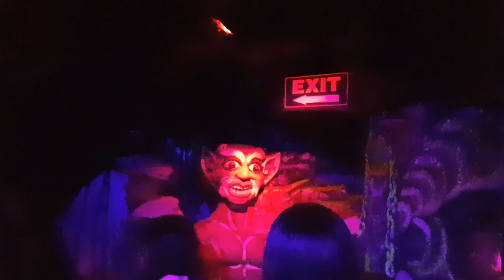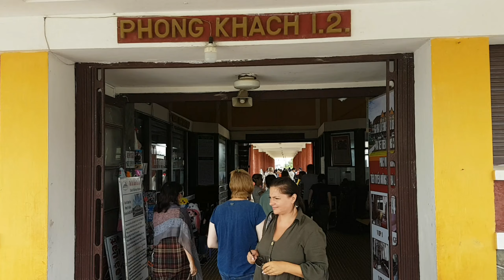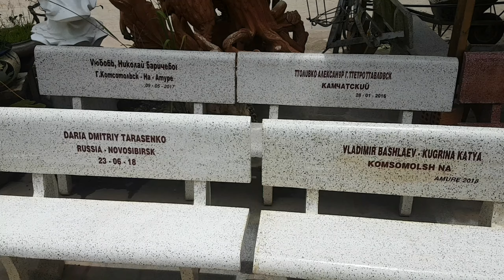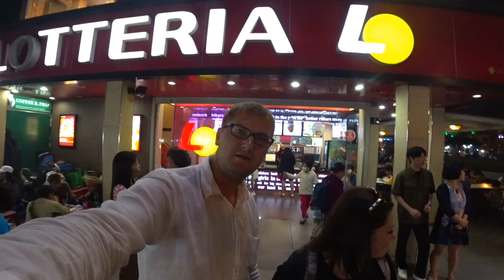Вьетнам 2019. Далат. День первый.